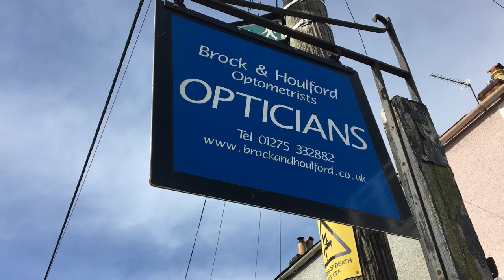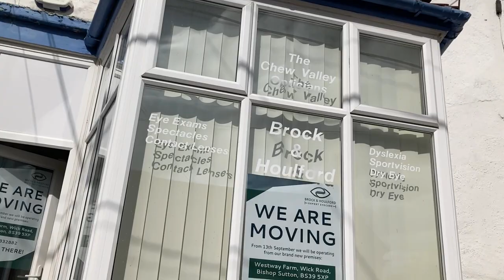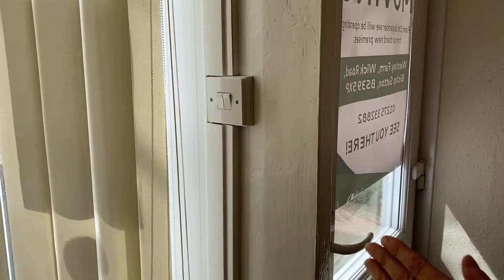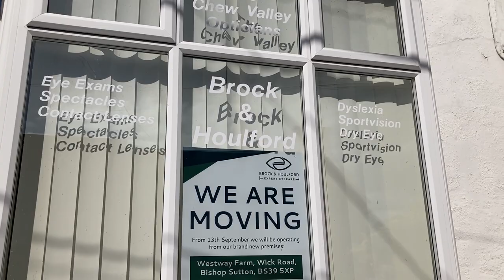Brock and Houlford - A Moving Story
Over 17 months ago the opticians Brock and Houlford announced they were moving from Chew Magna High Street to Westway Farm in Bishop Sutton. But they hadn't allowed for the knock on affects of COVID and Brexit. In September 2022 they finally moved into their new custom designed space.
You can still see Chew Valley People - Nicola Deacon and Chew Magna - A Millennium Celebration which include the history of Chew Magna shops including Walker’s Stores.
Filmed  in April 2021 and September 2022.